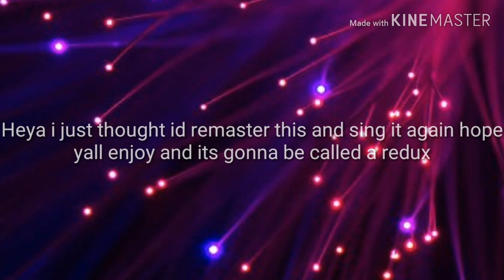Stronger than you-soul sans redux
Thought id remaster this since my last version kinda sucked and stuff so yea